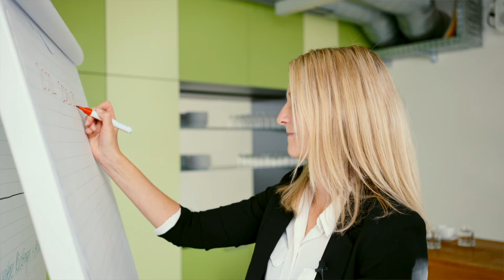Arbeiten bei UZIN UTZ | Andrea Heese berichtet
Andrea Heese leitet in einer Doppelspitze die Abteilung Zentrales Controlling & Investor Relations bei UZIN UTZ. Im Video erfahrt ihr, wie sie diese Aufgabe trotz Homeoffice und Familie meistert.